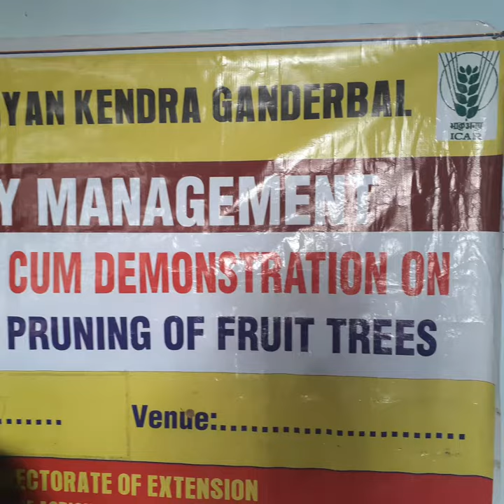3 November 2020